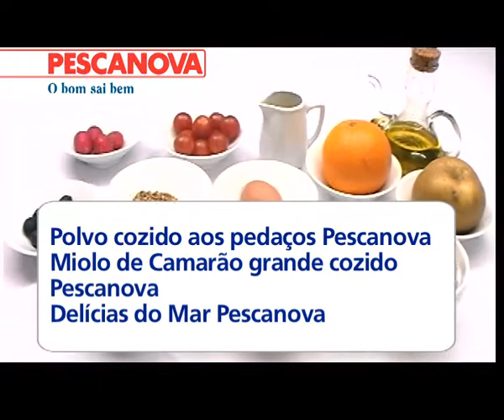Salada Suculenta do Mar Pescanova